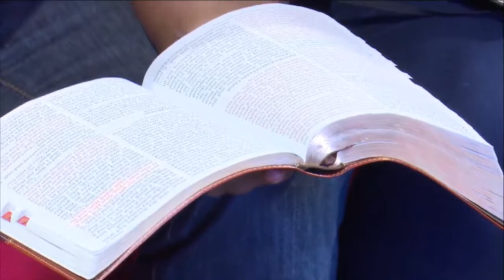Thursday 18 May 2017 - HGE Live Service